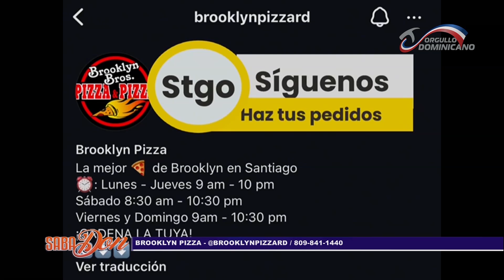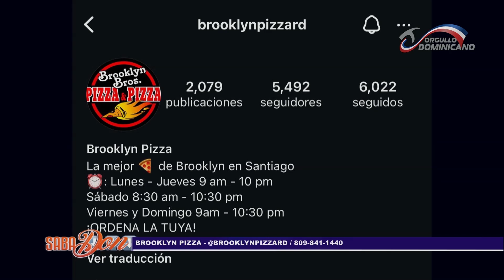conoce la mejor pizza del mundo y esta aquí en el país ven en familia